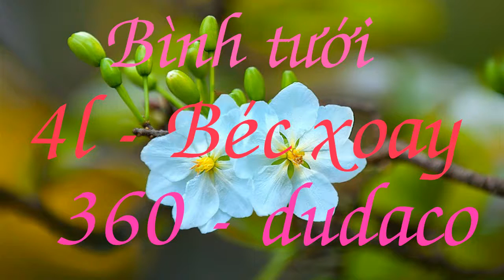Bình xịt Dudaco 4 lít xách tay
Tel:
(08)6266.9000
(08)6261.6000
Đ/c: 311/36 Đường số 6, Phường 9, Gò Vấp, TPHCM
(Số mới: 347/34 Lê Văn Thọ, P9, Gò Vấp, TPHCM)